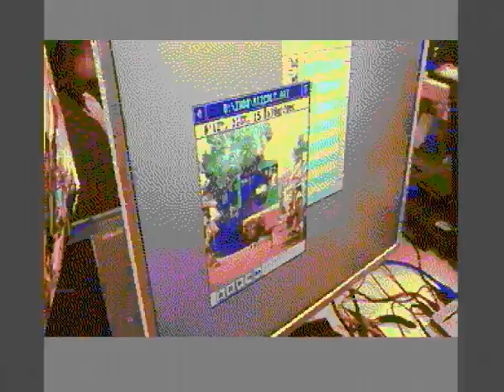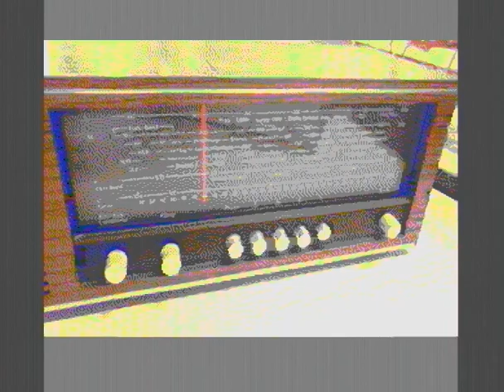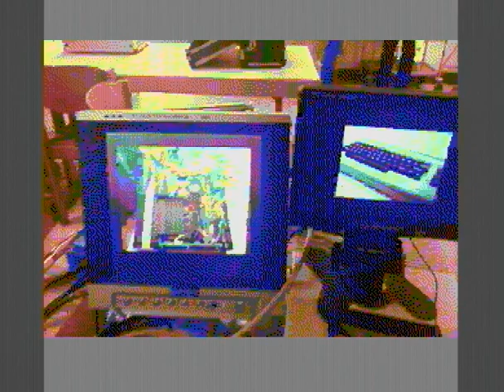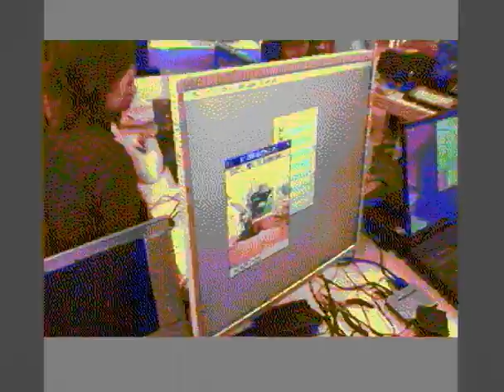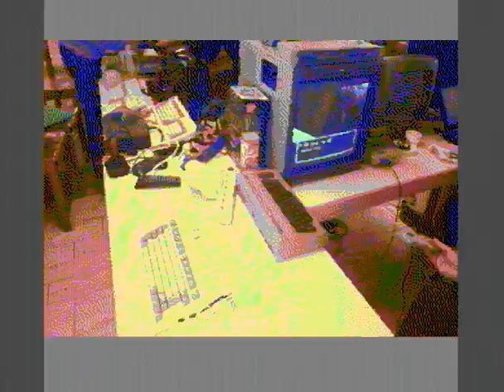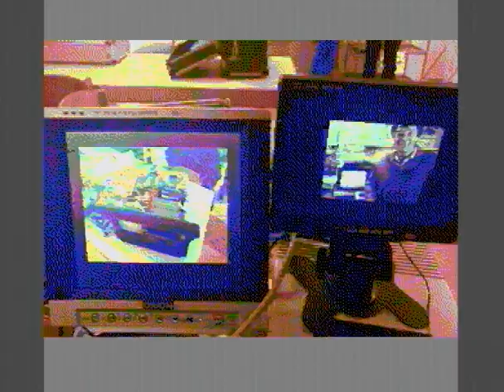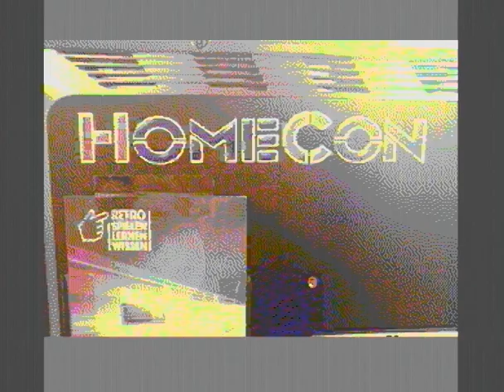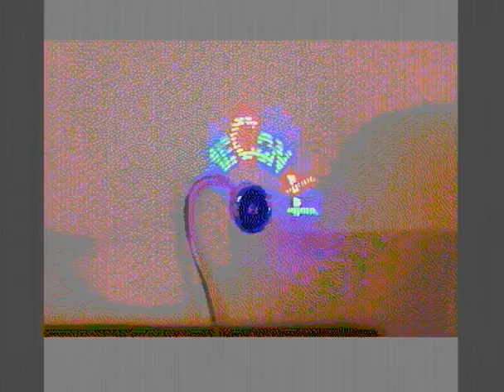C64 Nuvie "HomeCon 44"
Dieses Nuvie zeigt einen Rundgang auf der HomeCon 44 in Hanau mit Bildern und Videoclips. Es enthält 3 SID-Musikstücke und diverse Playlisttricks.

Zum Abspielen auf einem Commodore 64 wird ein Erweiterungsmodul mit 16 MB REU benötigt (1541ultimate oder Turbo Chameleon 64).